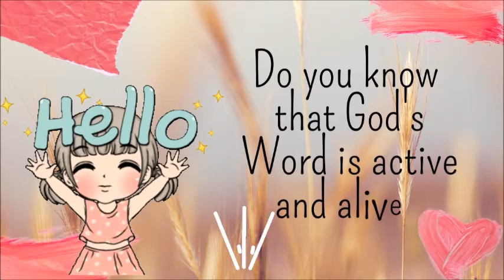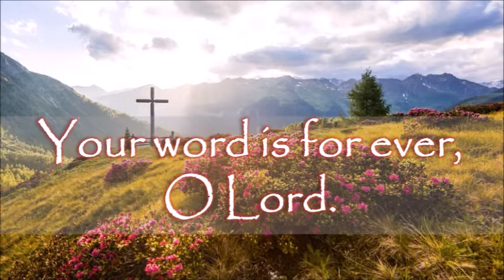DAILY MASS READINGS AND REFLECTION NOVEMBER 11, 2021